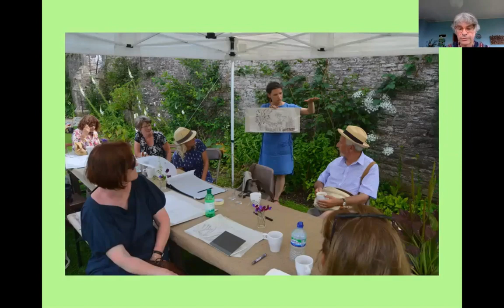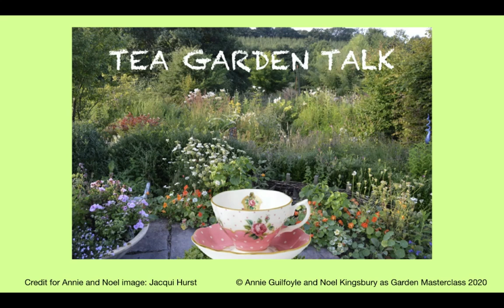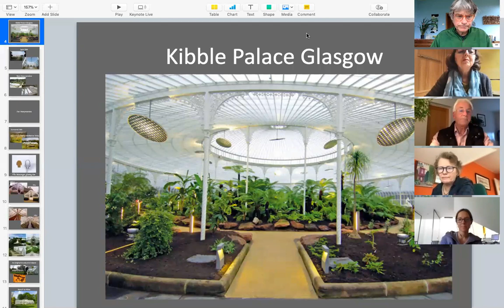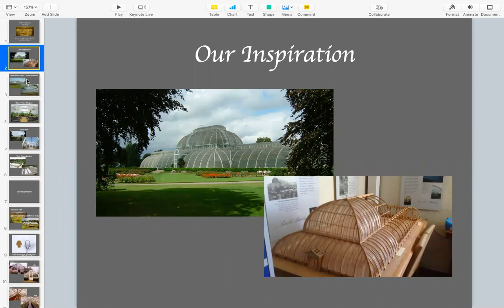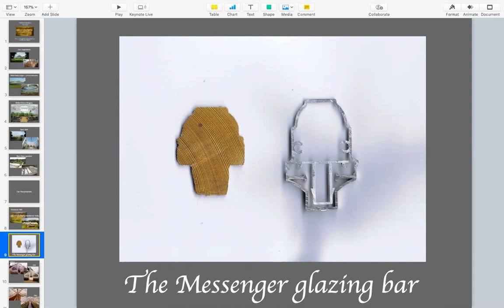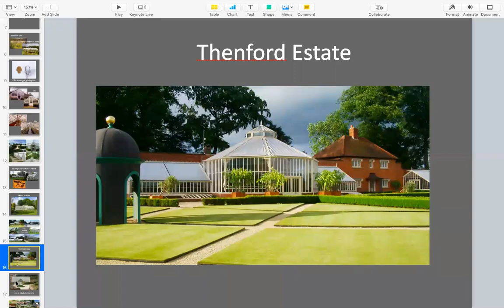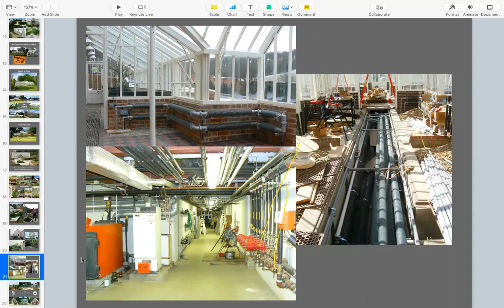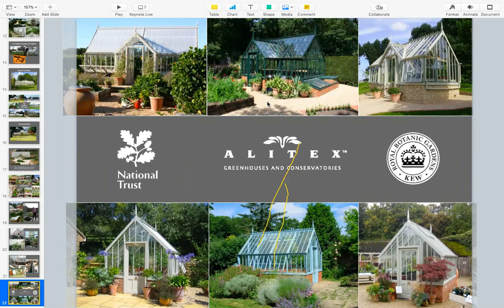The Victorian glasshouse reborn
Chris Sawyer of Alitex is an expert of one of the most elegant aspects of 19th century engineering, the glasshouse, in all its cast iron and glass splendour. The company both produces new models but also works on the restoration of our glasshouse heritage.